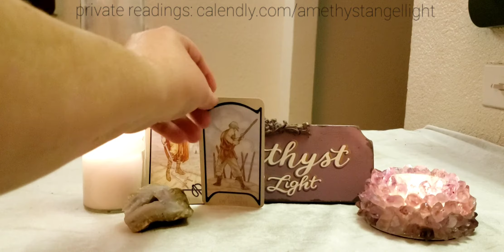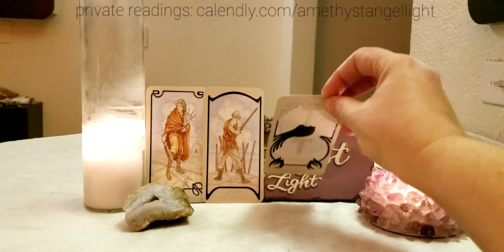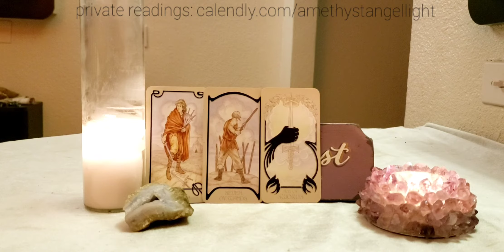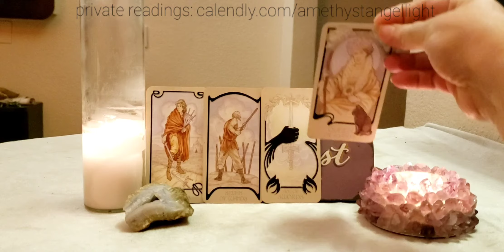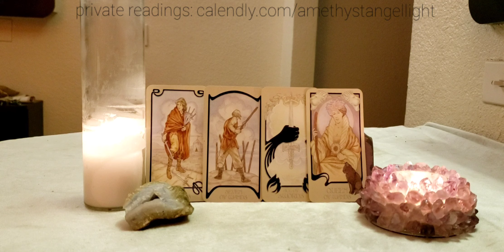Libra Mastering The Art of War - Nov 8 - 14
private readings